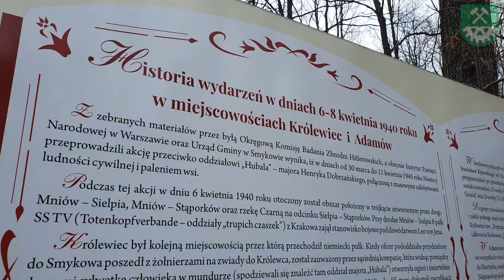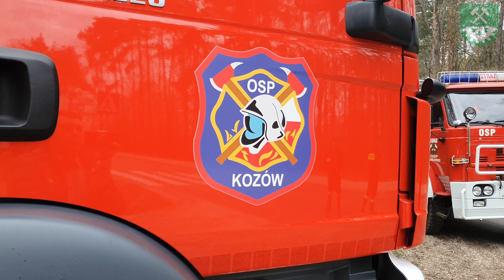82. rocznica pacyfikacji Królewca i Adamowa - wideorelacja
Tradycyjnie w pierwszą niedzielę po świętach wielkanocnych zorganizowano mszę mającą na celu upamiętnić poległych podczas pacyfikacji Królewca i Adamowa w 1940 roku.